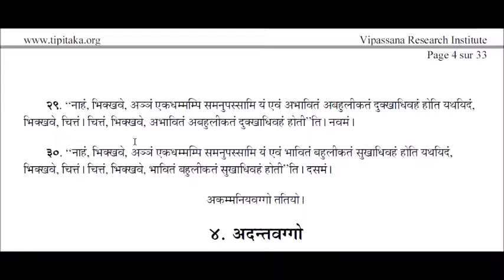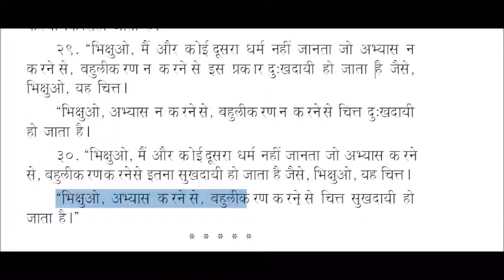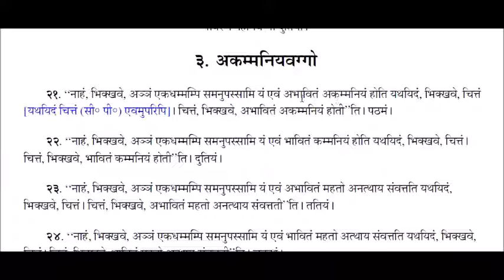UGC NET PALI...ANGUTTA NIKAY AKAMMANIY VAGG.. Unit 4 Part - 2 ( Pali Language and Literature )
UGC NET PALI... AKAMMANIY  VAGG.. Unit 4 Part - 2 ( Pali Language and Literature )